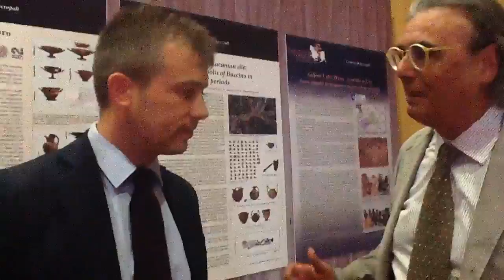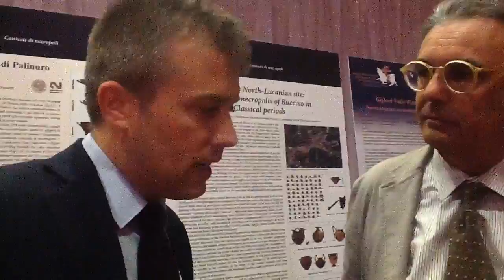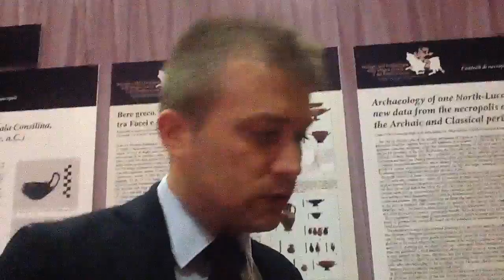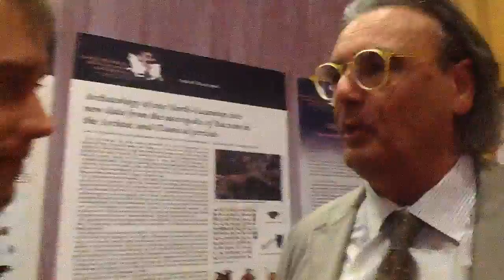PAESTUM DIALOGHI SULL ARCHEOLOGIA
Gabriel Zuchtriegel
saraci